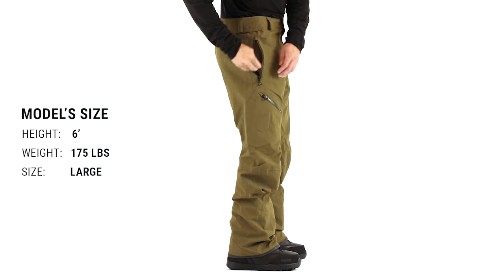Volcom L Gore-Tex Snowboard Pants Fit Review - Tactics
Shop the Volcom L Gore-Tex Snowboard Pants at Tactics.

These pants offer the ultimate weatherproofing and breathability of GORE-TEX® fabric, giving you the highest quality at an affordable price. Fully taped seams and YKK® AquaGuard® water repellent zippers give a extra seal against the elements, combined with Zip Tech® jacket-to-pant interface and an adjustable waist for a combo that is sure to keep powder out. V-Science boot gussets with a snap and boot gaiters with a lace hook ensure you spend less time messing with your gear, and more time shredding fresh powder, while a V-Science breathable lining system wicks moisture away to keep you dry and mobile. It doesn't get much better than this when it comes to reliable, quality outerwear.